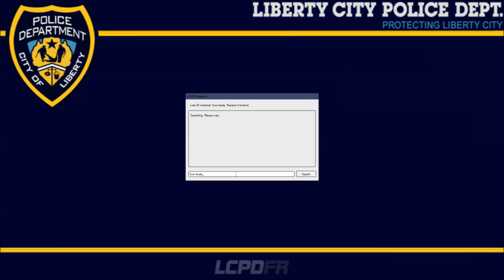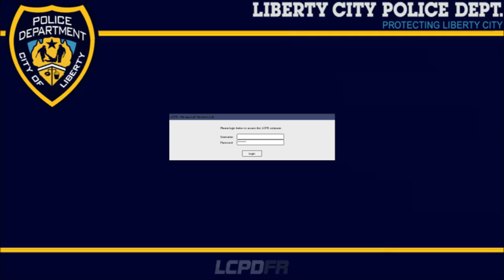GTA4: LCPDFR 1.0 Ep2 - Split Suspects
Console: Xbox 360

Console Recording Software: Elgato Game Capture HD

Recording Software: Fraps

Livestream Software: Xsplit

Editing Software: Windows Live Movie Maker

Webcam: Logitech 1080p Camera

Hand Held Camera: Sony 720p HD Handycam

Headset: Sennheiser HD 280 PRO

Microphone: Audio Technica 2035

Memory: 16.00GB Corsair DDR3 Vengeance

Graphics Memory: 4 Gigs

Keyboard: Razer Black Widow Ultimate STEALTH Green LED Edition